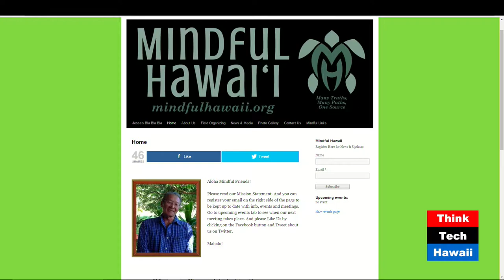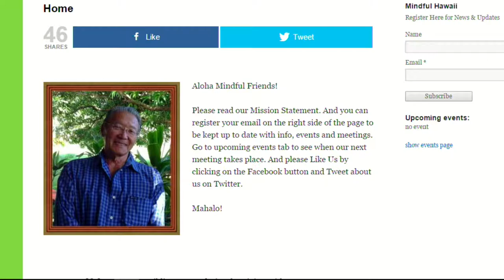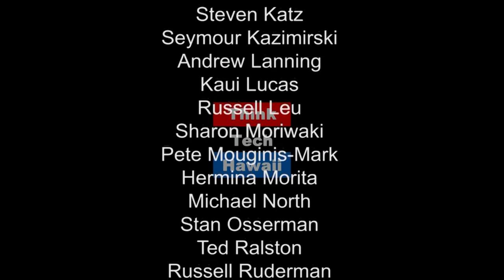Mindful Hawaii The Practice of Mindful Living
Jimmy Toyama appears on Navigating the Journey with MarshaRose Joyner to share how Mindful Hawaii works to grow the practice of mindful living and action in the islands.  Mindful Hawaii encourages people to practice mindfulness in their lives and work and explore how mindfulness can create positive change in organizations and institutions.